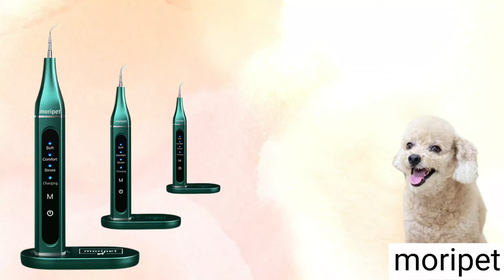당신의 강아지 구강관리 어떻게 하세요? ▶ 주기적인 치석제거 집에서 하자 (Feat. 모리펫)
✅️ 미오와 함께한 모리펫 반려동물치석제거기

✅️ 스펙

- 3단모드작동(소프트.컴포트.스트론트)
- 강아지.고양이 겸용
- 무게 약220g 가벼움
- IPX7 방수등급
- 무선충전 3-4시간 완충 30-40분 사용
- 치아.치석에만 작동 (진동.소음없슴)
- 분당 200만번 초음파발생
- KC인증

✅️ 사용후기

- 처음엔 강아지들이 조금 무서워하고 거부반응을 나타내지만 조금씩 차츰 적응해 나가는 시간이 필요해요.

- 두번.세번 나눠서 하다보니 편하게 적응하는거 같았어요.

- 치석에 닿을때만 소리가 나고 나머진 소음 진동이 하나도 없어요.

- 미오도 꾸준히 하다보면 치아에 도움을 주리라 느껴집니다.

다른 강아지 집사님들에게 추천드리고 싶어요.